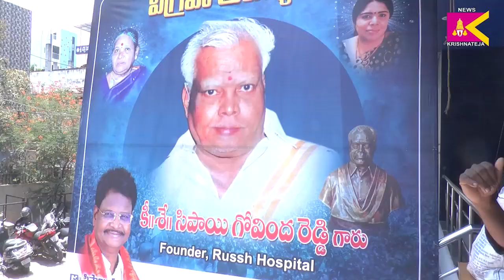Dr. సిపాయి సుబ్రహ్మణ్యం తండ్రి కి||శే || సిపాయి గోవింద రెడ్డి విగ్రహావిష్కరణ